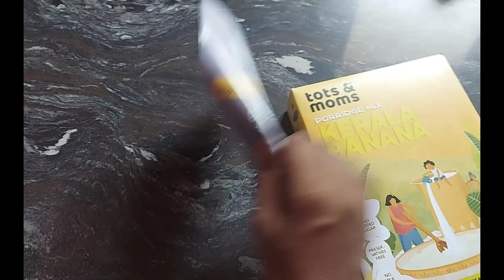tots and mom's Kerala banana powder cereal unboxing👌👌